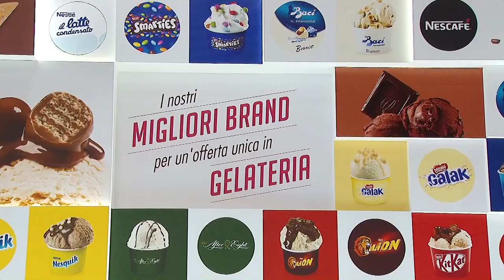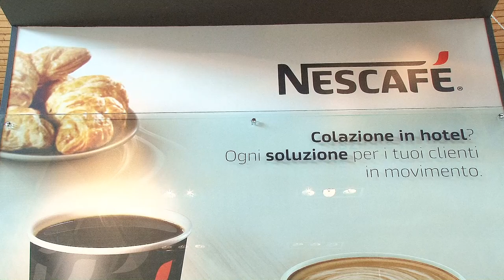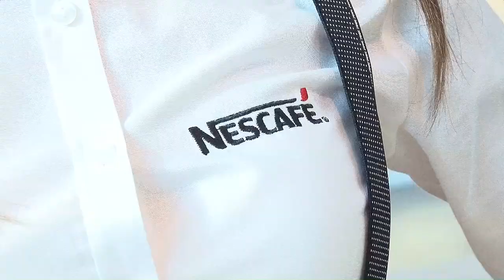HORECATV.IT SIGEP 2018 Presentazione della nuova miscela di caffè in grani NESCAFE